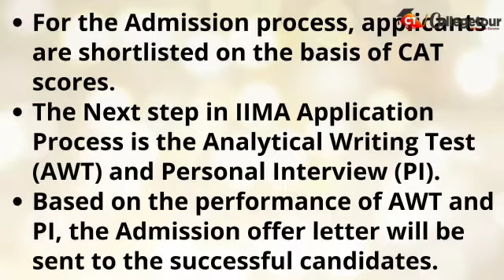Why IIM Shillong for Executive MBA?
The Indian Institute of Management Shillong (IIMS) was recognized in the year of 2007.  The vision of the IIM Shillong that the expansion and mobilization of facilities member who provides the quality education and research in North East India.